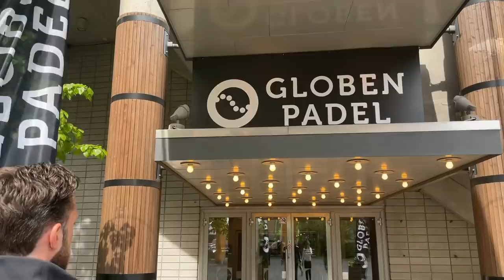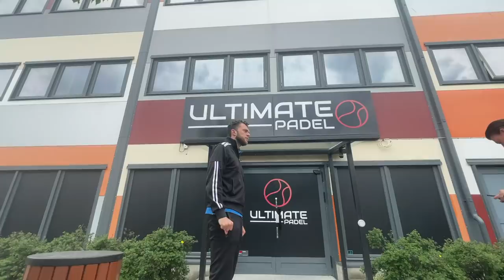INSANE PADEL CLUBS 😱😱 STOCKHOLM CLUB TOUR🇸🇪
THESE CLUBS😱 Holy moly, padel is becoming one hell of a sport!

Also some important things to consider when you are going to build a club. Interview with Mikael Gavelin, owner of Jarfalla Padel!

Would you like to learn more? Become a Otro Nivel channel member or special member, support us and become better!